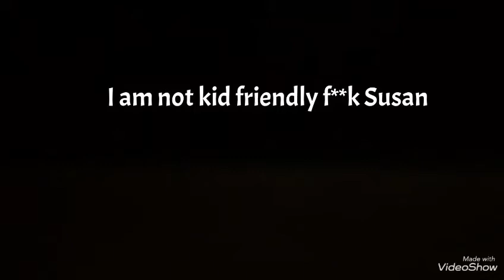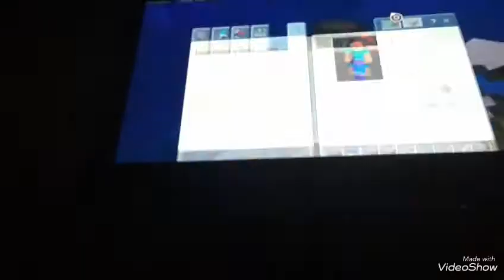Minecraft because you’re gay part 4